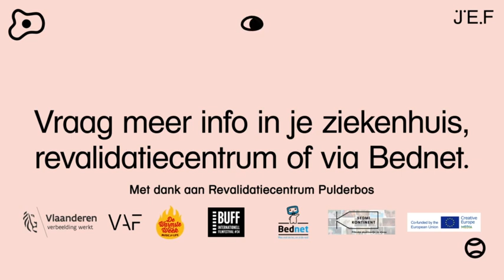JEF in het ziekenhuis installatie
Ontdek alles over JEF in het ziekenhuis, een project gericht naar kinderen met een beperkte mobiliteit zodat ook zij de beste jeugdfilms kunnen bekijken.

Op het gebruiksvriendelijke online platform heb je het hele jaar door toegang tot de beste alternatieve jeugdfilms. Online wordt een deel van het festivalprogramma, gelijktijdig met het eigenlijke JEF festival, ter beschikking gesteld. Zo kunnen kinderen vanuit het ziekenhuis, revalidatiecentrum of zelfs thuis genieten van verschillende unieke festivalfilms.